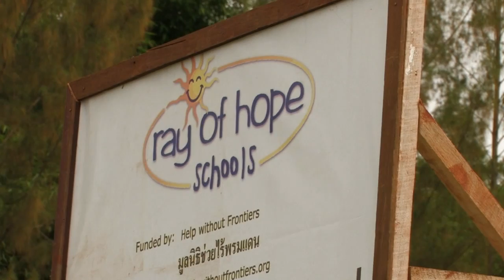Die Projekte von Helfen ohne Grenzen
Ein kurzen Überblick über die Projekte von Helfen ohne Grenzen.
Ein Strahl Hoffnung!